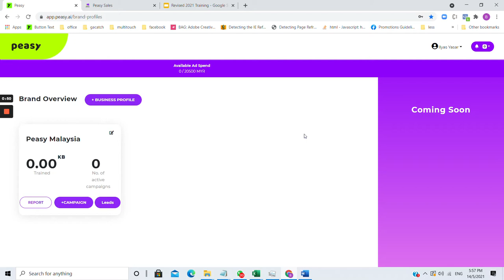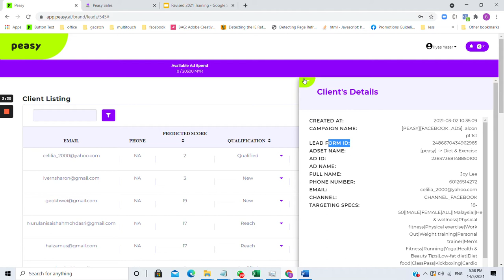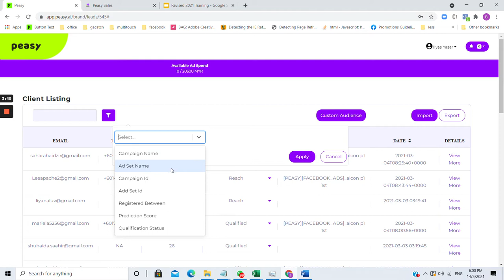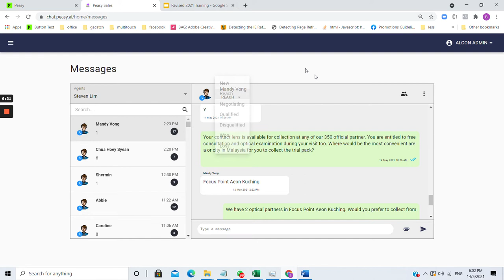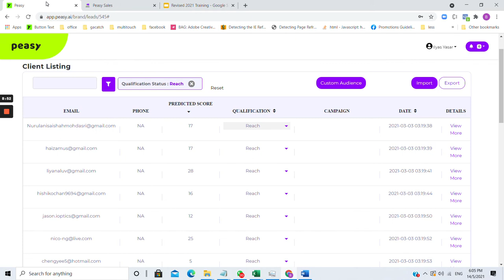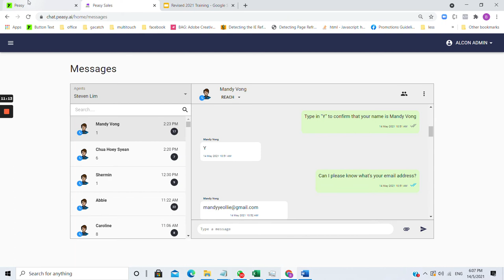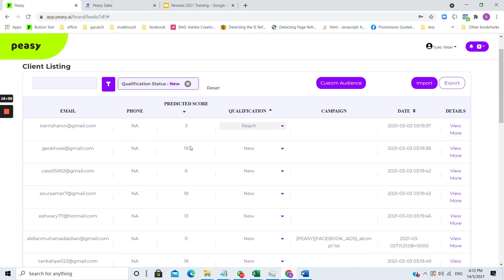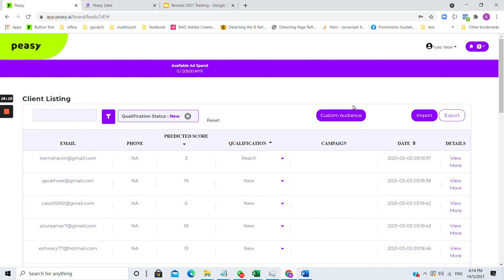Step 16: Lead Management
Running a lead generation campaign can be frustrating as there are little nuances that need to be taken care of. You have to collate all leads from multiple sources, for instance, Facebook ads, your website, WhatsApp, into a single list before distributing the leads to your sales team in a timely manner. You also need to later seek feedback from your sales team on the quality of the leads, for you to analyse and study the common characteristics between good and bad leads, to learn improve your lead generation campaign.